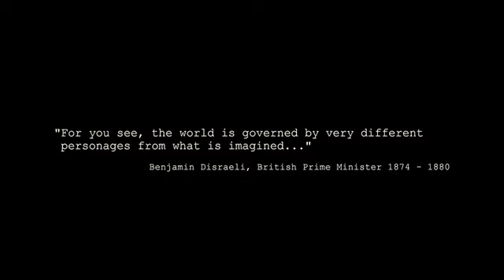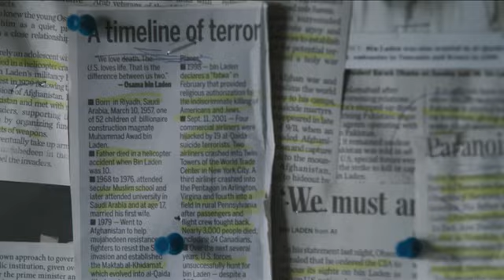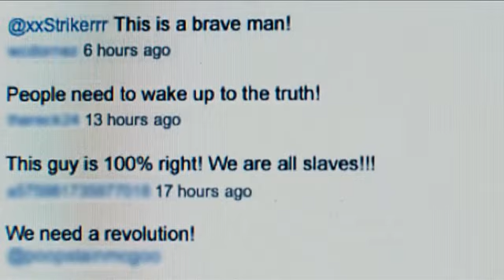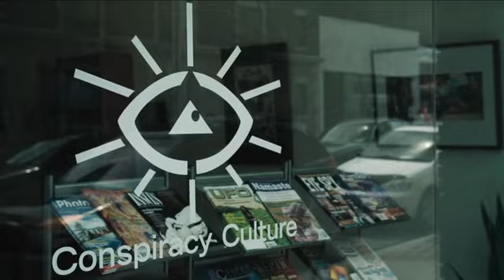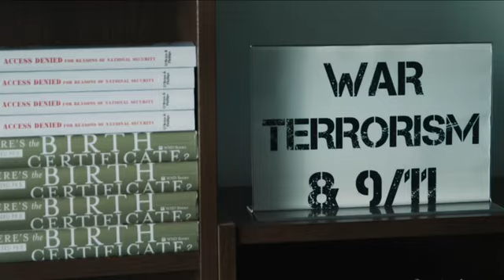TruthSeeker | The Conspiracy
Welcome to TruthSeeker, the alternative news channel dedicated to uncovering the truth behind the headlines.

If you value our content and would like to support us, you can get one our t-shirts or hoodies here👇

If you're not able to support us, that's fineI We will never put our content behind a paywall, so you'll still be able to view our content for free.

Welcome to "The Conspiracy," a groundbreaking documentary that takes you on a gripping exploration of the most perplexing and controversial events in human history. Delving deep into the realm of hidden agendas and clandestine operations, this thought-provoking film uncovers the intricate web of secrets that have shaped our world.

"The Conspiracy" is not your typical documentary. It goes beyond surface-level analysis and dives headfirst into the heart of the matter, challenging mainstream narratives and exposing the hidden forces at play. With meticulous research and compelling interviews, we uncover startling evidence and connect the dots between seemingly unrelated incidents, revealing a much larger and more sinister picture.

Prepare to have your perception shattered as we journey through the murky depths of government conspiracies, covert operations, and suppressed information. From the enigmatic assassinations and mysterious disappearances to the shadowy organizations and global manipulations, every aspect of "The Conspiracy" will leave you questioning what you thought you knew.

But this documentary isn't just about uncovering secrets; it's about empowering you, the viewer. By shedding light on the truth, we aim to inspire critical thinking, spark conversations, and encourage a deeper understanding of the world we inhabit. It's time to challenge the official narratives, dig beneath the surface, and reclaim our ability to question authority.

Join us on this captivating and eye-opening journey into "The Conspiracy." Brace yourself for revelations, surprises, and a new perspective that will forever change the way you see the world. Welcome to a realm where truth is stranger than fiction. Welcome to "The Conspiracy."